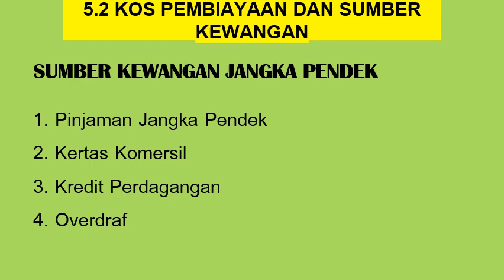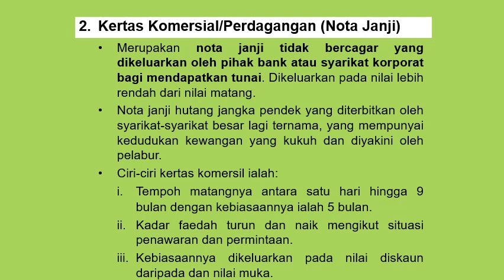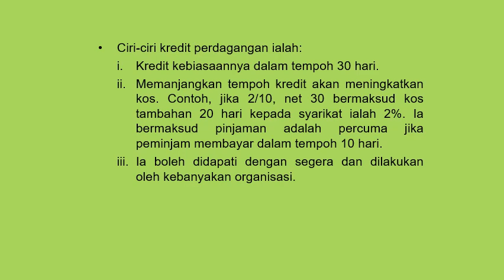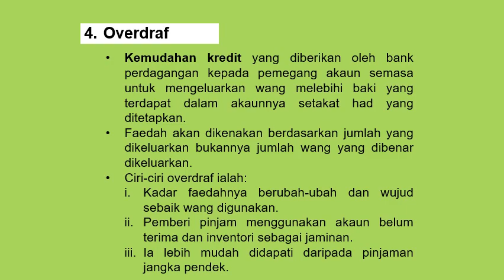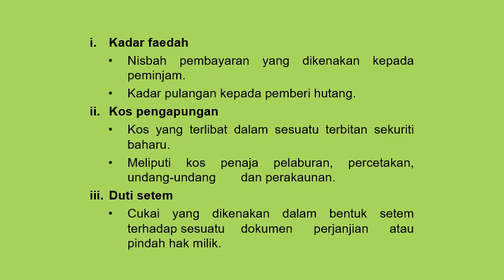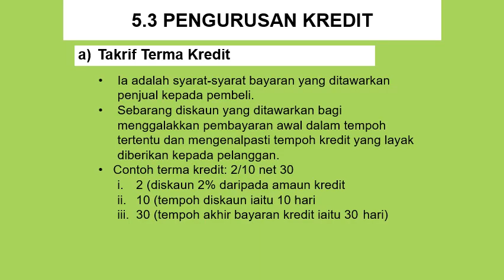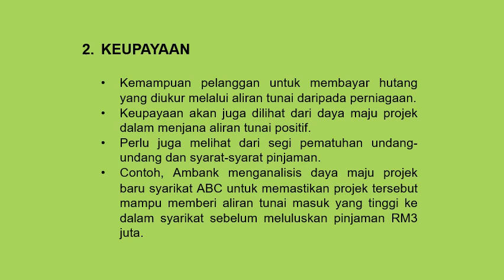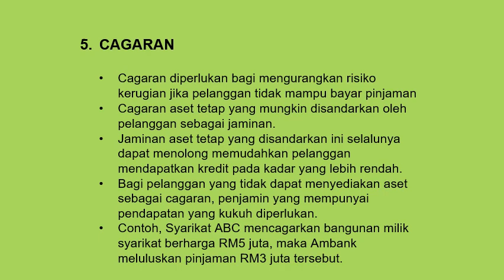Bab 5 Jam 4